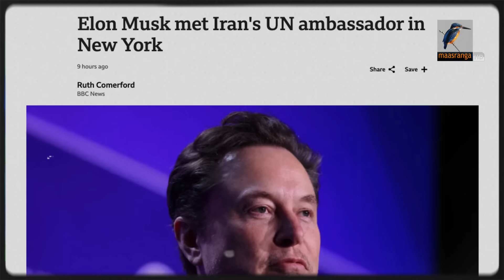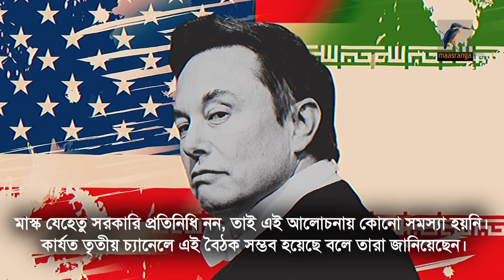এক নজরে আজকের আন্তর্জাতিক সব খবর | Episode 180 | Maasranga News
2 Bir Uttam Ziaur Rahman Road (New Airport Road)